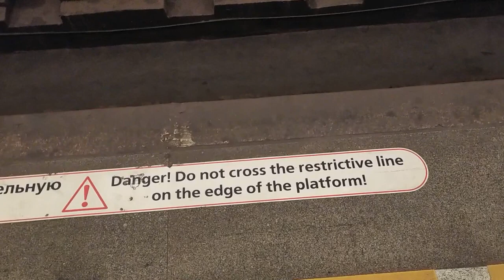No scandals and fights! No porn! Ordinary people in ordinary life from Kirovsky Zavod to Narvskaya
No scandals and fights! No porn! Ordinary people in ordinary life

metro St Petersburg,Red Line, from Kirovsky Zavod station to Narvskaya

Ленинград (временно Санкт-Петербург), Красная Линия от станции Кировский завод до станции Нарвская

- авторское чтение стихов Н. Гульнев